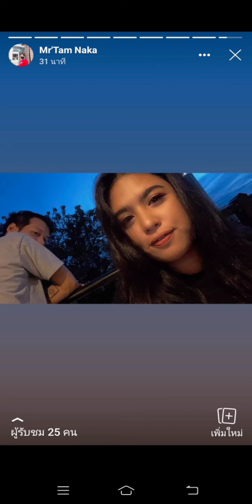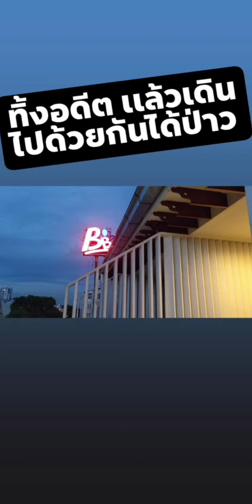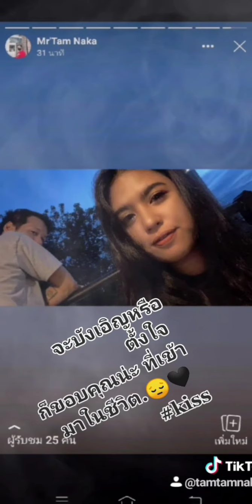7 ตุลาคม ค.ศ. 2020